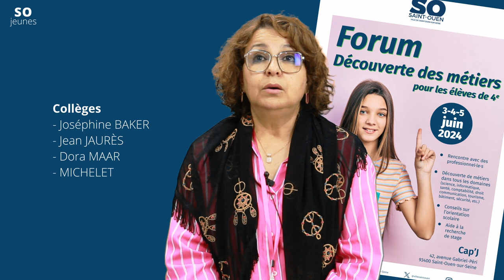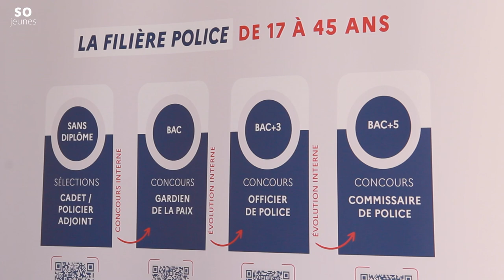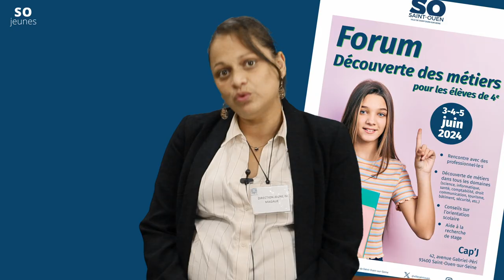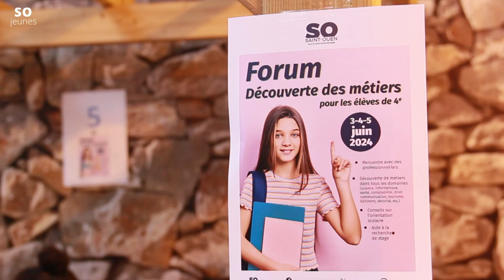Forum métier 2024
Le Service Jeunesse de Saint-Ouen
tient à exprimer sa profonde gratitude envers
nos entreprises partenaires et les différents services
municipaux de Saint-Ouen qui ont généreusement
participé bénévolement au Forum de Découverte des Métiers 2024.
Votre soutien et votre engagement ont été inestimables.
Nous espérons vous voir nombreux lors de la prochaine édition !
 À bientôt !